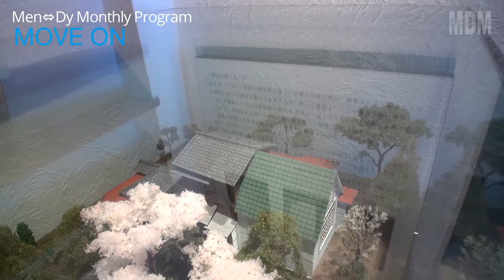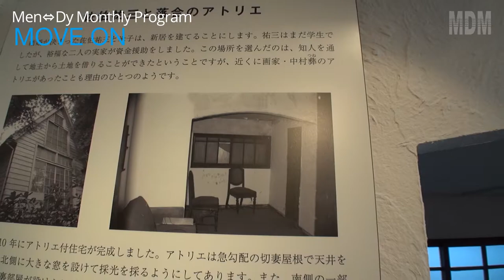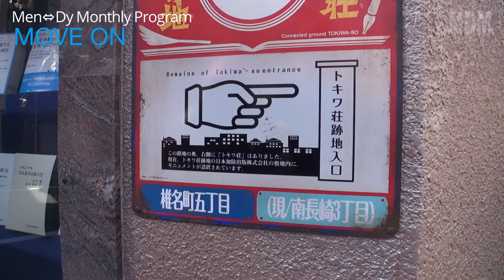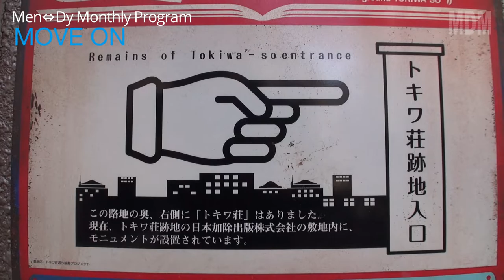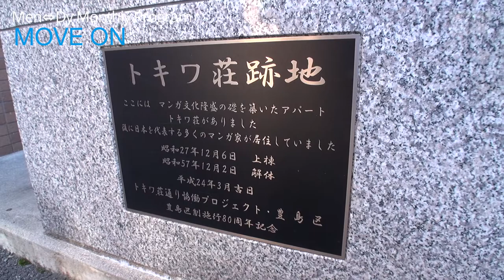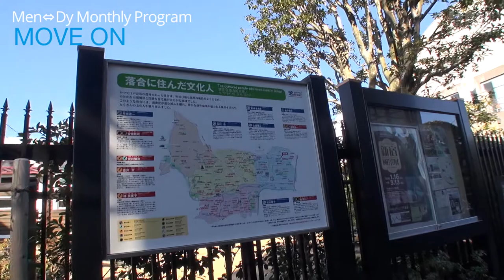【Monthly Program】MOVE ON #11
11回目は、残された空間、アートをめぐる旅へ。

00:00　Prologue
01:01　新宿区立佐伯祐三アトリエ記念館
06:08　トキワ荘跡地
08:04　新宿区立中村彝アトリエ記念館
12:00　目白聖公会
12:42　Epilogue

♪さよならの勇気
from the 5th Album 『TimeWrite』
Amazon Music：

♪MOVE 《MOVE ON テーマソング》